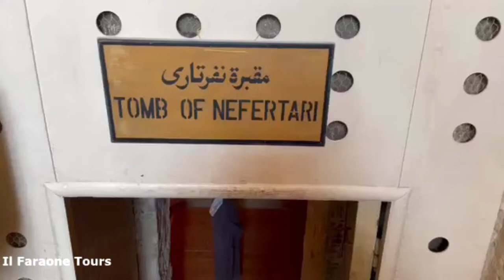QV66: Nefertari Tomb at Queens valley | Tomba di Nefertari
QV66: Tomb of Nefertari at Valley of the Queens

nefertari tomb

Nefertari tomb Qv66 tomb of nefertari qv66